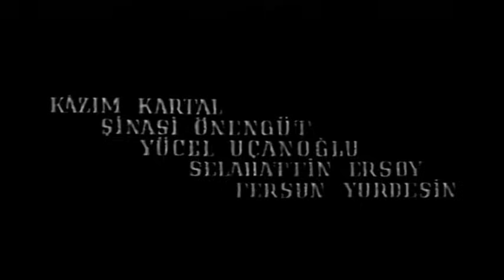Krallar Kralı Türk Filmi | YILMAZ GÜNEY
Krallar Kralı, başrollerinde Yılmaz Güney ve Gülsüm Kamu'nun oynadığı yönetmenliğini ise Bilge Olgaç'ın yaptığı 1965 yapımı Türk filmidir

Kralları Kralı filminin oyuncuları; Yılmaz Güney,  Gülsüm Kamu, Tülin Elgin, Orhon Murat Arıburnu, Fatma Bilgen, Mümtaz Ener, Tuncel Kurtiz, Senih Orkan, Danyal Topatan, Selahattin Ersoy,
Şinasi Önengit, Yücel Uçanoğlu, Hayri Esen.

Diziler;